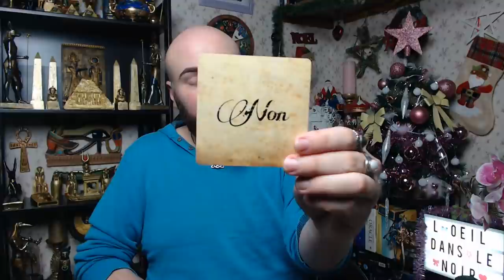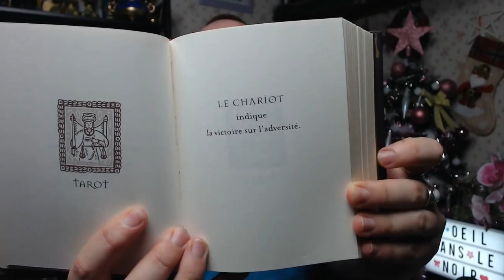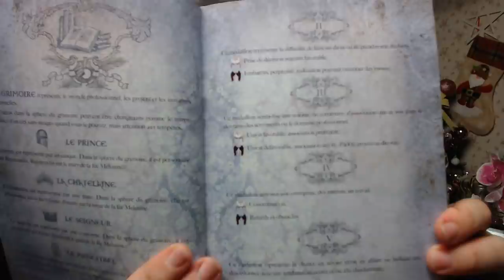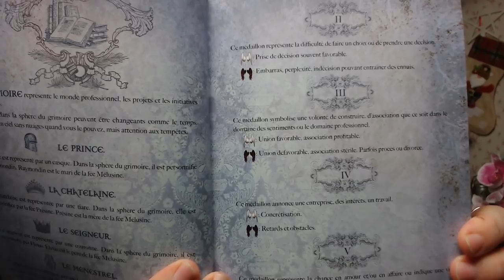🔮VENDREDI 8 JANVIER 2021🔮